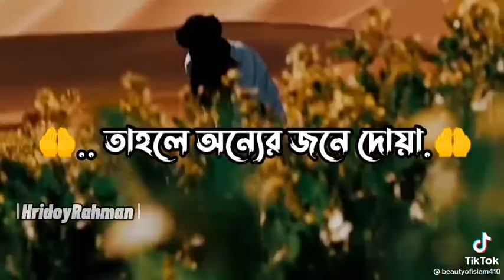ভাই ভাইয়ের জন্যে তাই, একে অপরের সাথে ভালো ব্যবহার করু।